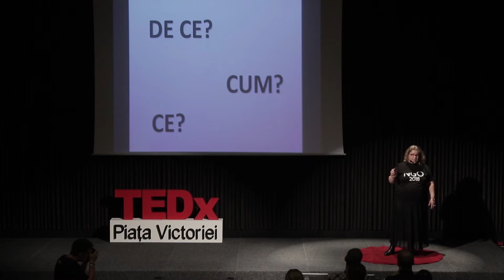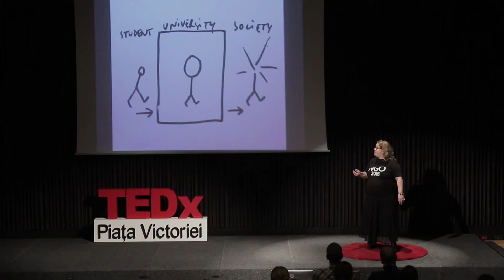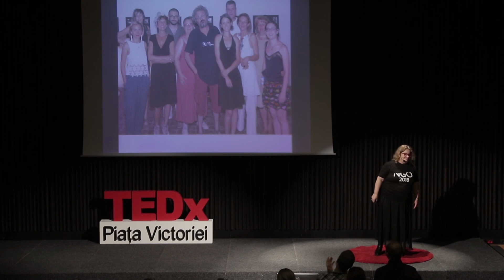Artă'n casă | Dana Sarmeș | TEDxPiațaVictoriei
Dana vorbește despre cum se poate face o scoală altfel în care se pot forma viitorii manageri și antreprenori culturali.  Dana Sarmeș s-a născut la Cluj-Napoca, trăiește și lucrează la Timișoara. Este lincențiată în Istoria și Teoria Artei și în Filosofie, cu master în Filosofie; Doctor în Arte Vizuale. Este curator independent, scrie cronică de artă, este Editor Șef al Colecției de Artă POINT, este din 2015 director executiv al Asociației Culturale Contrasens Timișoara. This talk was given at a TEDx event using the TED conference format but independently organized by a local community.